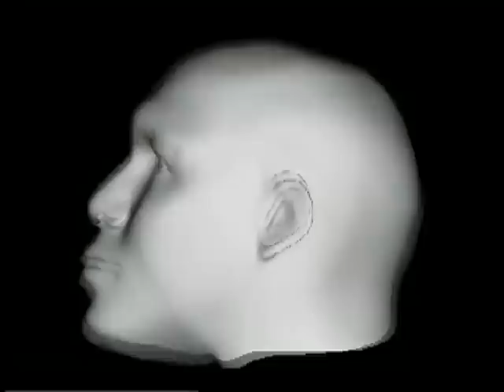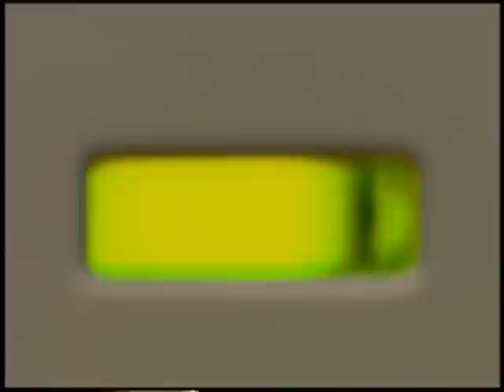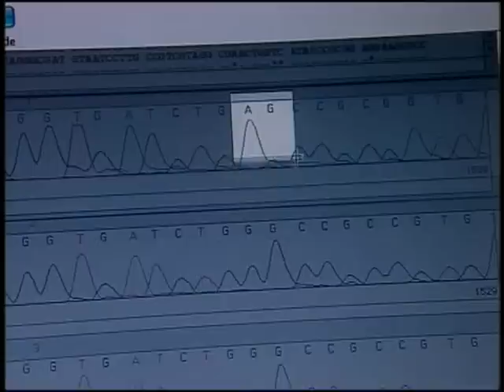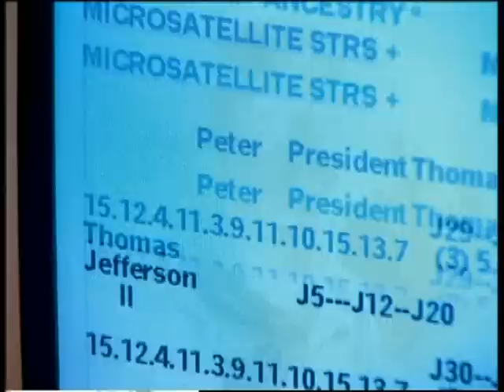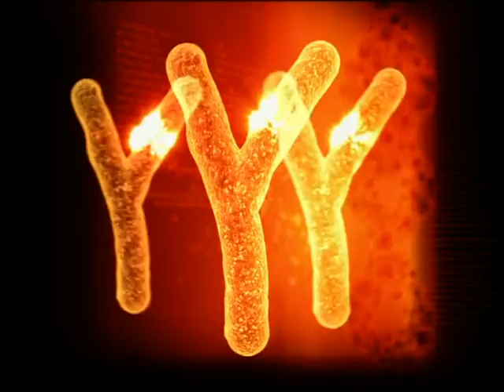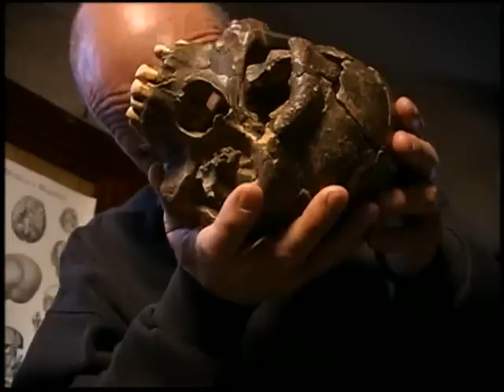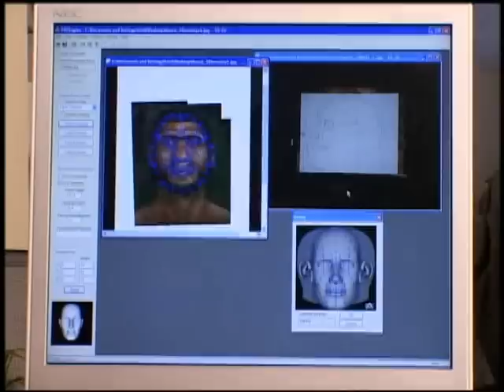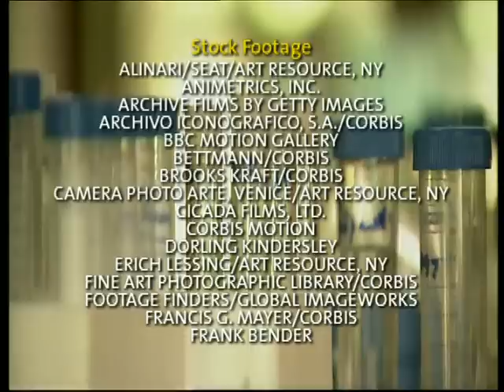Potraga za Adamom "DNA MISTERIJA" (sinkronizirano na hrvatski)